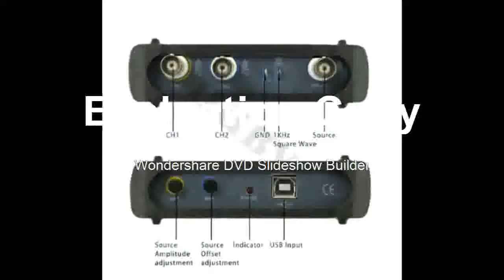Multifunctional PC USB virtual Digital oscilloscope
Product On Aliexpress

Brand Name:INSTRUSTARRecord Length:longMax Waveform Capture Rate:30,000wfm/sModel Number:ISDS220BIS Battery Demountable:NoDisplay Size:NoneDIY Supplies:ElectricalDigital Channels:2Band Width:60-99MHzReal Time Sampling Rate:200MSa/s